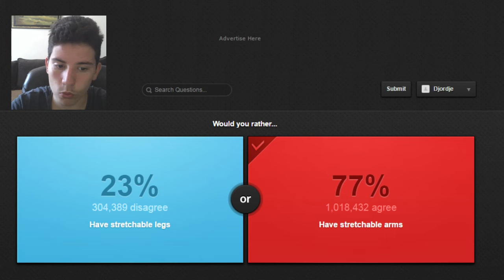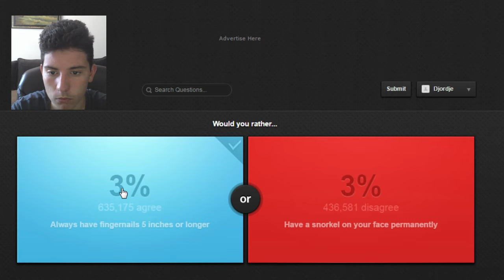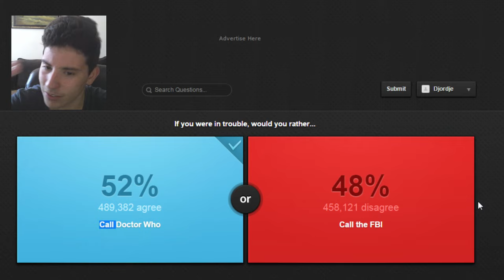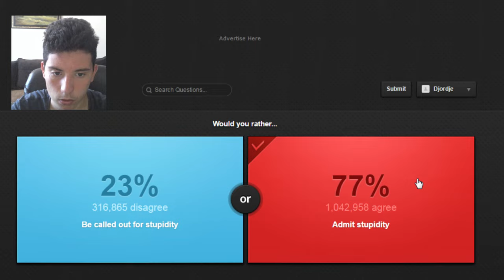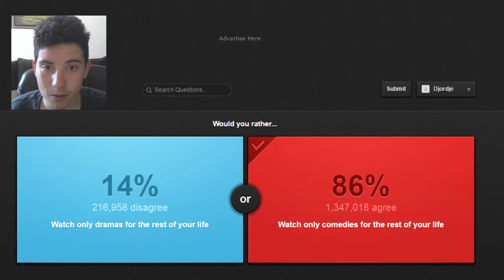Would you rather - METAL ILI JUSTIN...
Ovde mozete kupiti igice po povoljnim cenama:
YouTube brise suboe ali mi smo jaci :D
Ako zelite jos bacite taj lajk :D
Intro By: DeadlyFX